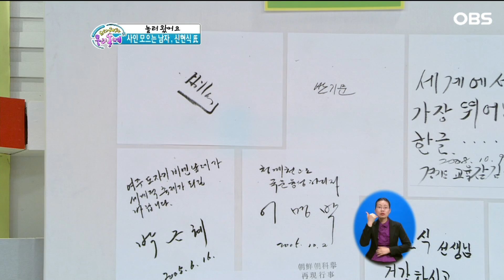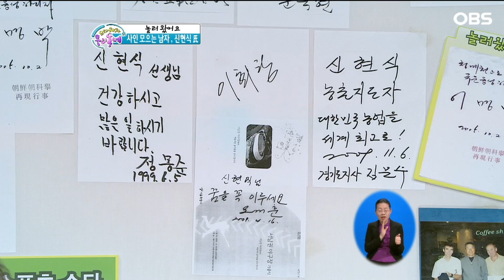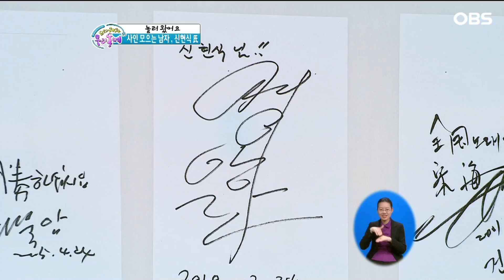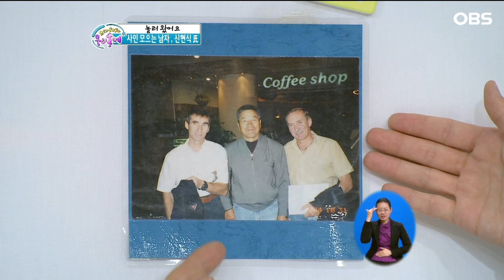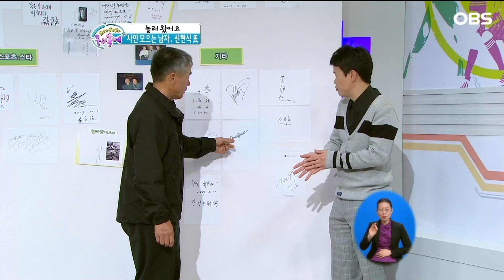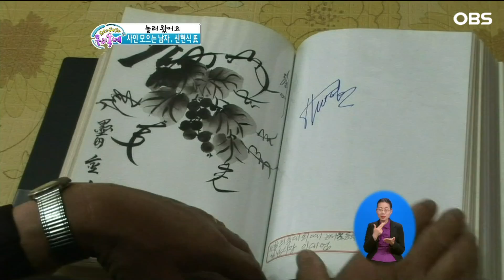[으라차차 우리동네] '이 사람' 친필 사인까지?!…국내외 유명인 사인 모으는 남자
우리 동네(수도권)의 숨은 이야기들을 발굴해서 알려주는 프로그램입니다.ㅣ2010년 방영